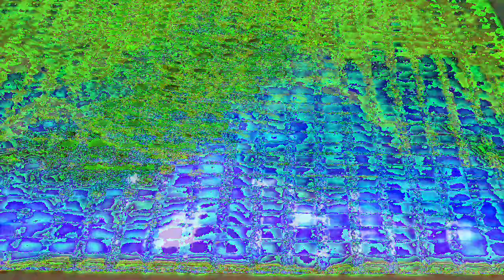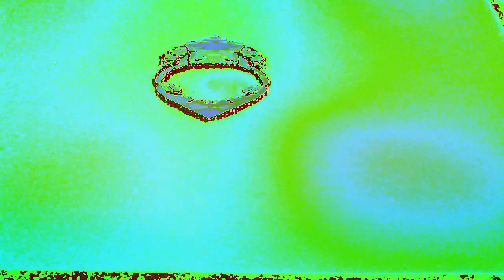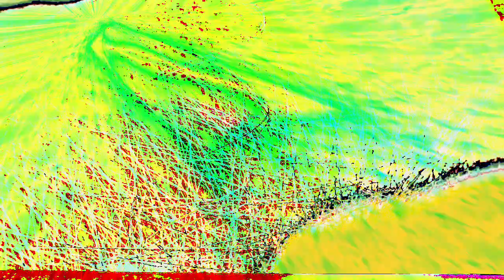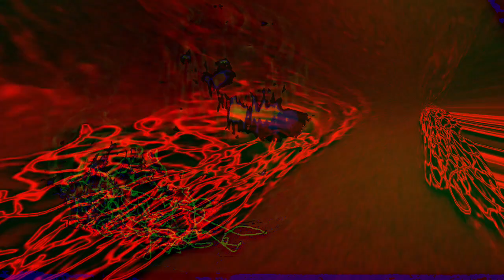Movie 22 12 09 09h01m58s the ten minute playlist group. *Photosensitivity Warning*